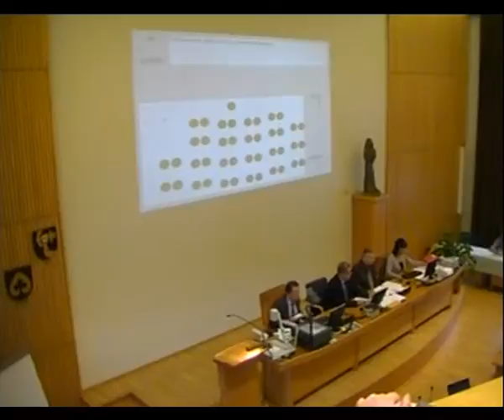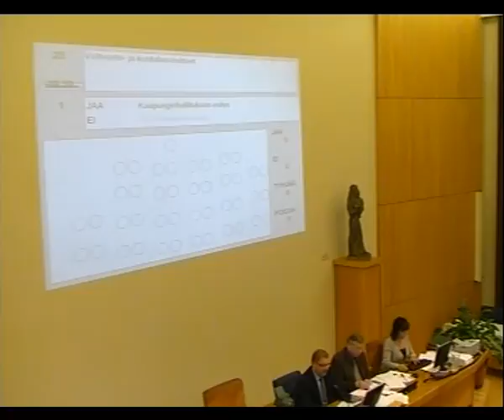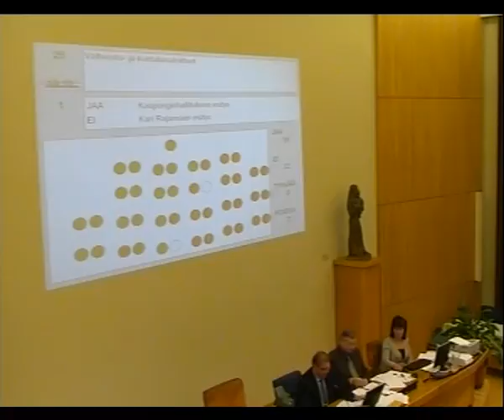Varkauden kaupunginvaltuuston kokous 26.3.2012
1. Valtuuston II varapj Kari Kärkkäinen eroanomus hyväksyttiin yksimielisesti
2. Ekovoima laitoksen aijeosopimus jatkoon Soteyhteistyö Joroinen
3. Kuntaliitokset Pasi Paananen